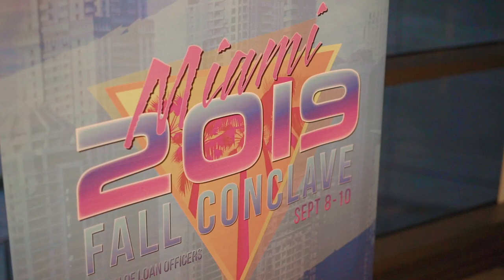Andrew Paul (Echelon Front) Session from Mortgage Living Legends Summit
Andrew Paul from Echelon Front live session at Mortgage Living Legends Summit in April 2020.

Hear how a former Navy SEAL operates in the mortgage business.